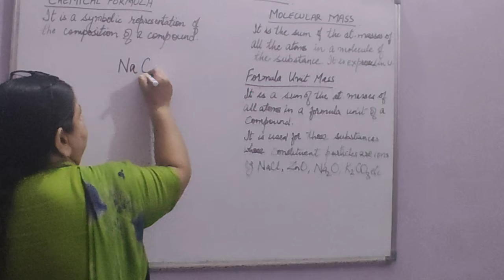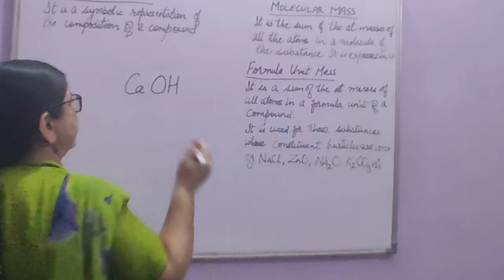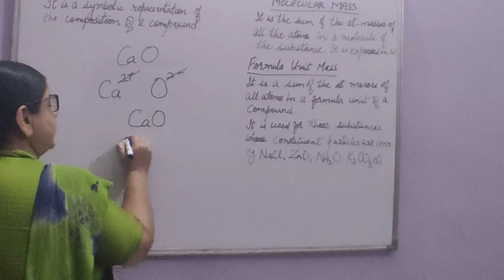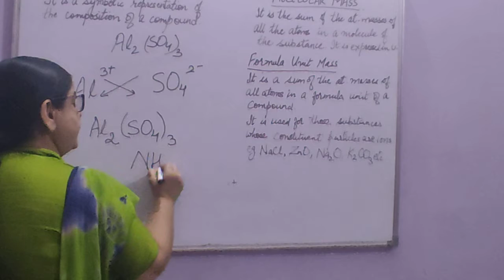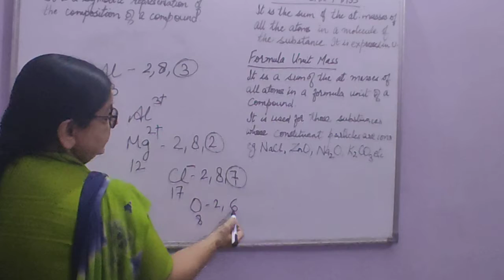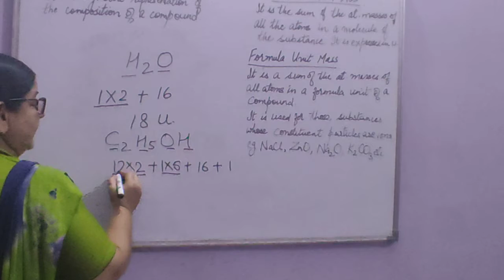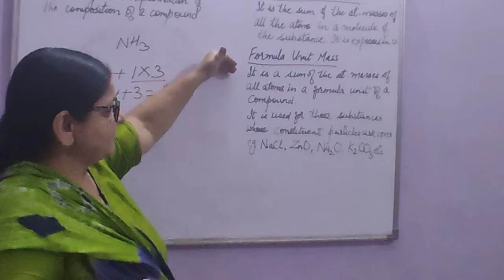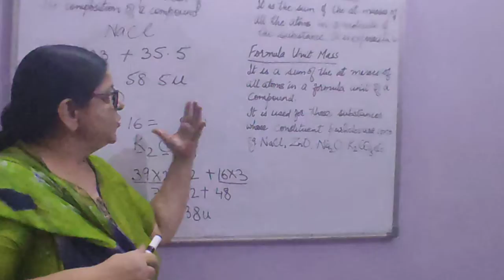ATOMS AND MOLECULES(PART5) :LESSON3:CLASS9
Chemical formulae, Molecular mass & Formula unit mass